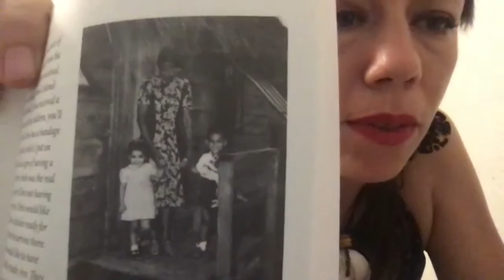Creative Conversation with Chris Perez Howard on Discovering and Writing Family History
Mañe'lon i Mantitige' Creative Conversations is a space dedicated to writers and artists to share their journey, wisdom, and craft with the community.

The University of Guam Press (UOG Press) was joined by author Chris Perez Howard for a discussion on "Discovering and Writing Family History." Mr. Howard is the author of Mariquita, the most widely read novel about the CHamoru experience during World War II on Guam. He has also worked as a teacher, a painter, a news editor for the Guam Tribune, an assistant to the president of the Guam Community College, and a press secretary for the Governor of Guam. He is also a CHamoru rights activist and is a former chairman of the Organization of People for Indigenous Rights (OPI-R).

Mr. Howard published a second novel titled Edward and is working working on his third – I Mestisan Engles.